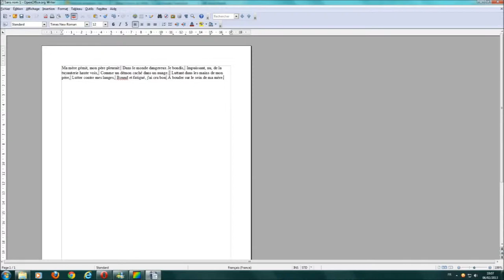faites le vous-même!.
comment j'ai pillé un texte,traduit,sonorisé et animé pour en faire un truc bizarre et un peu effrayant